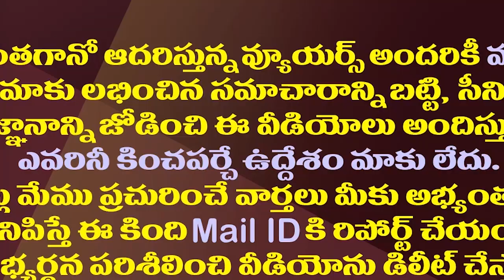ఇలాంటి వాళ్ళు చంద్రబాబుకు శత్రువులా..మిత్రులా?| Are These Two Friends Or Enemies Of Chandrababu?